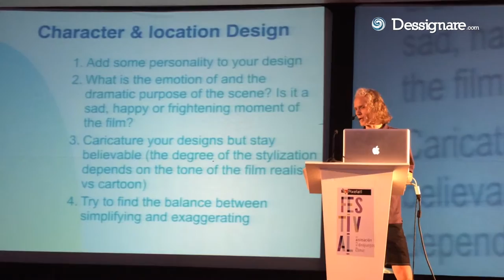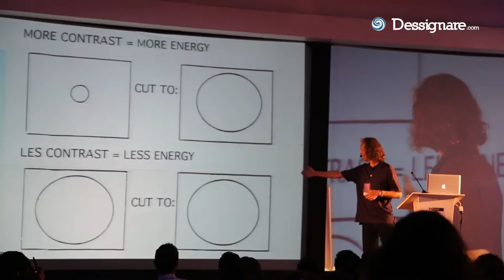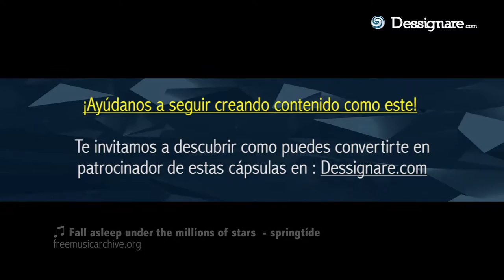Marec Fritzinger | Director de Arte para Animación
"Un buen artista debe tener sensibilidad ante la vida."
Checa nuestra entrevista con Marec Fritzinger en el marco de FESTIVAL Pixelatl​.

Este destacado artista de larga trayectoria trabajó durante más de 10 años en varios largometrajes animados de Walt Disney Animation  como como Tarzan, El Jorobado de Notre Dame y Hercules. Actualmente Marec Fritzinger colabora como director de arte para animación y supervisor de layout en varios proyectos mexicanos.

Inicia su carrera en los estudios Pannonia en Budapest con la película The Princess and the Goblin, y trabajó en diversos estudios como Hahn Film en Berlin, en el largometraje Asterix en America, en Disney de Paris en el filme Runaway Brain, nominado a los Oscares en 1995 y películas como El Jorobado de Notre Dame, Hércules, Tarzán, Las Locuras del Emperador, Encantada, Mi Villano Favorito. En cine de imagen real escribió y dirigió el cortometraje Chien Bizarre, fue parte del equipo de Jorge el Curioso y ha participado en diversos proyectos como Déja Vu, Todos Hemos Pecado, Vuelve a la Vida, etc. De igual manera imparte asesoría en estudios en México y Asia. Actualmente lleva la dirección del filme ANA de Carlos Carrera y trabaja en Rovio Studios.

Marec Fritzinger estudió cine en la New York Film Academy. A lo largo de su carrera, el Sr. Fritzinger ha estado activo tanto como artista de animación como diseñador de producción para cine. Trabajó en Walt Disney Feature Animation durante 10 años como artista de maquetación y desarrollo visual.